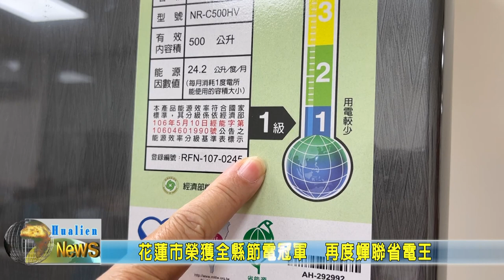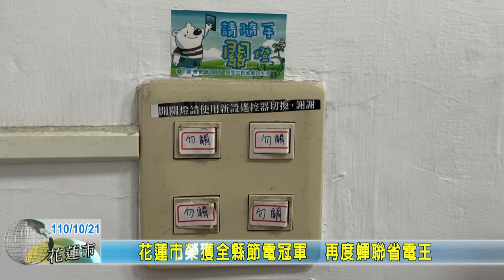20211021 03 花蓮市榮獲全縣節電冠軍 再度蟬聯省電王